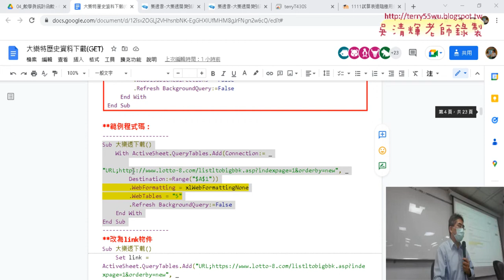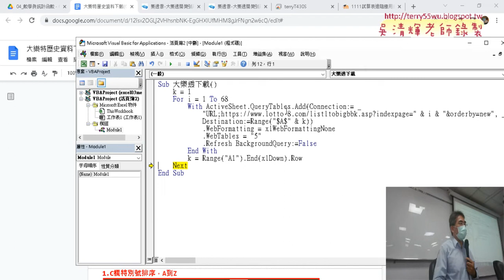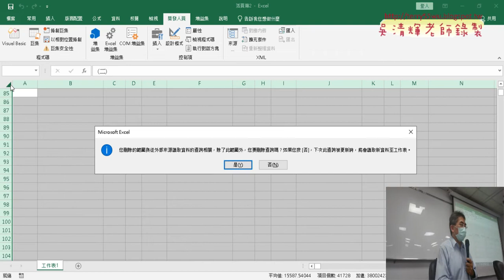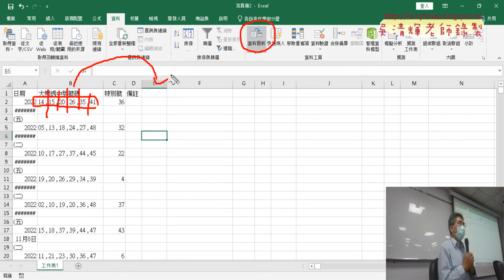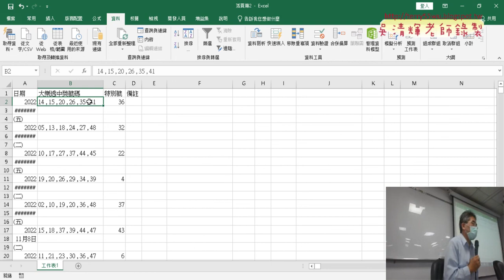02 VBA修改技巧與修改資料三個問題